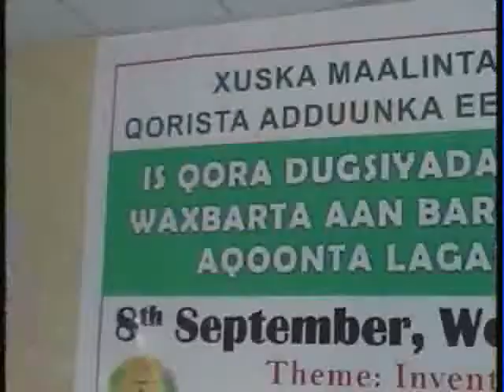Warkii Caawa ee Bulsho Tv 08 09 2013 Axad iyo Wariye Maxamed Tiriike